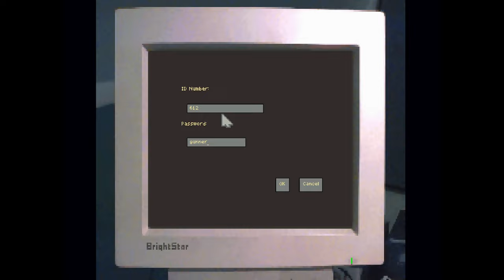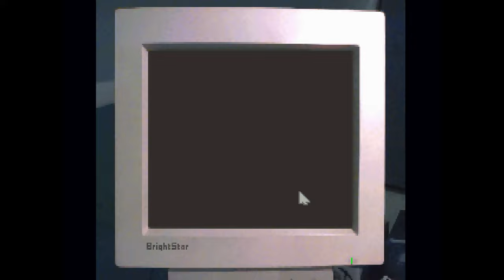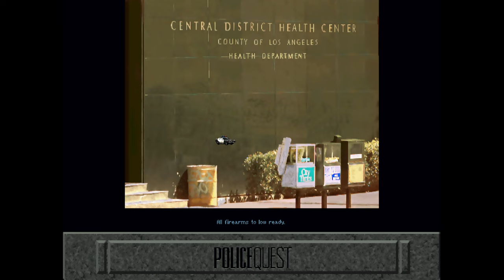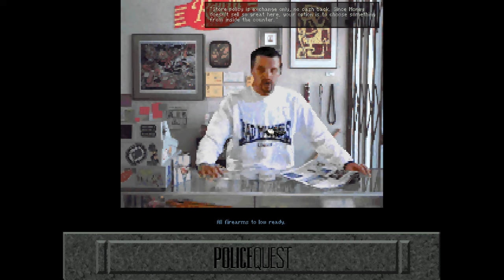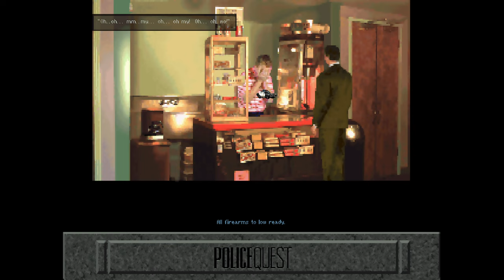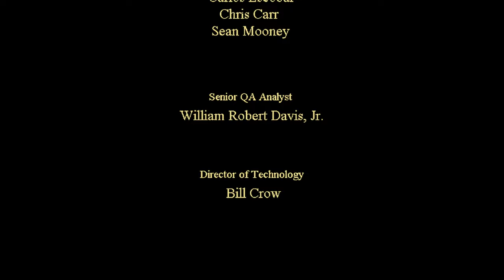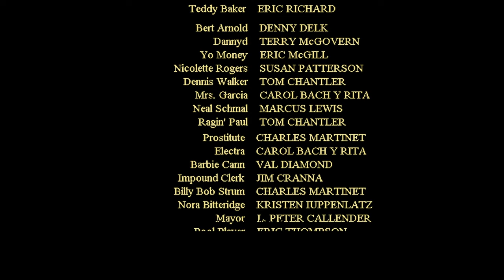Police Quest 4: Open Season Walkthrough #5 - Tape, Cage Files, Drumstick, Rope, Lighter, Ending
If you go to park, and there's no dog check:
Police station - Hal (314 report) and captain
Strip club - look for the lighter
Social Services
Theatre
Police station basement - (Chester)
LA County Morgue

If the places are closed, you've done everything there